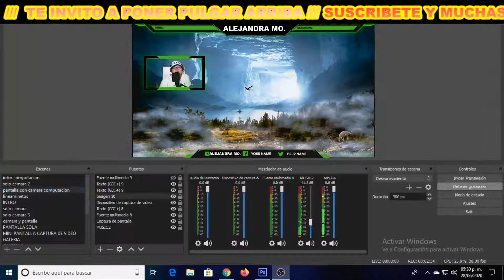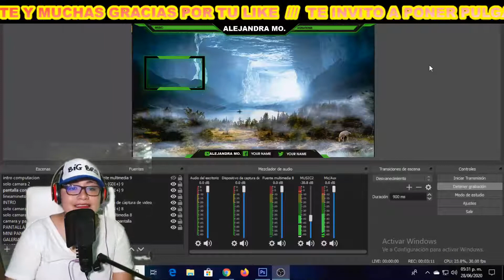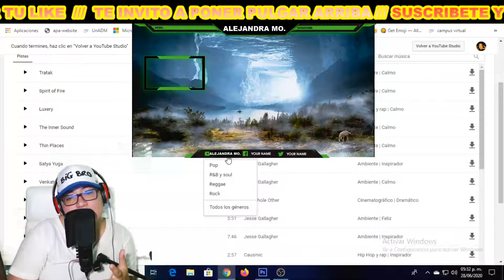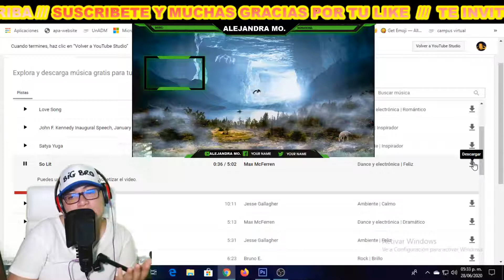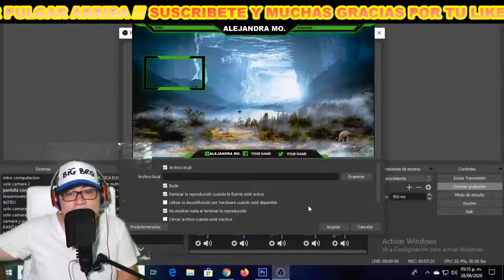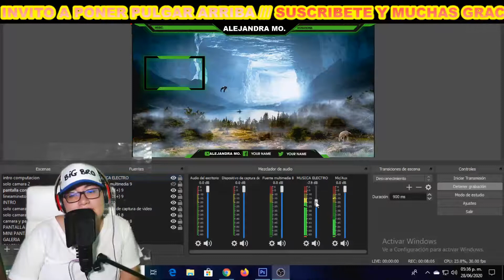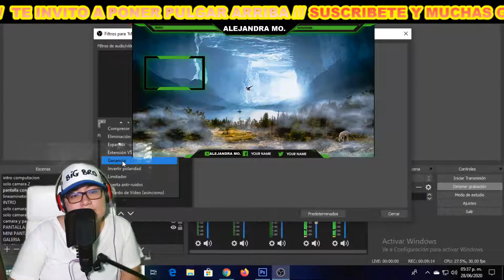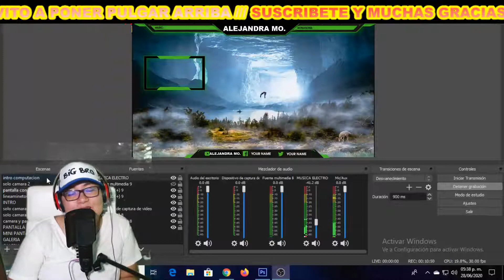TUTORIAL 10- MÚSICA OBS STUDIO EN TU COMPUTADORA - PROGRAMA DE TRANSMISIÓN Y GRABACIÓN DE MULTIMEDIA